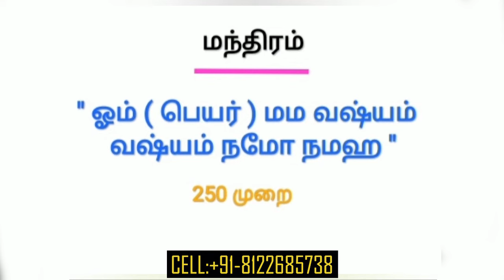இதை செய்தால் நீங்கள் என்ன சொன்னாலும் செய்வார்கள்